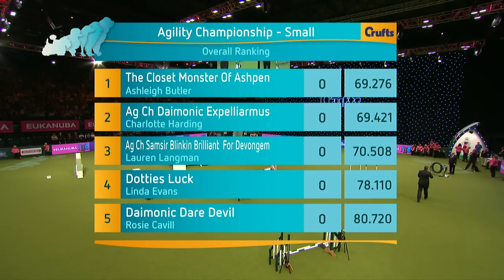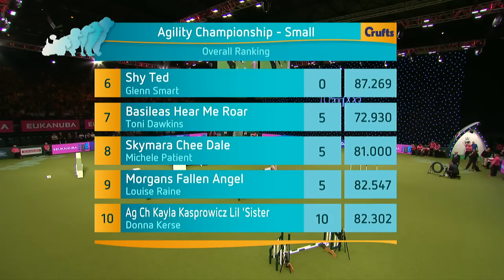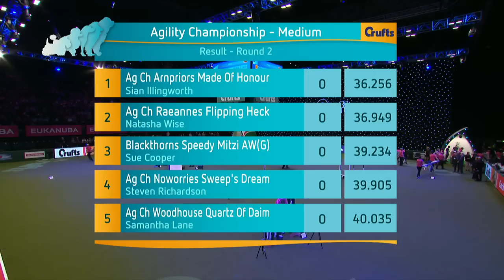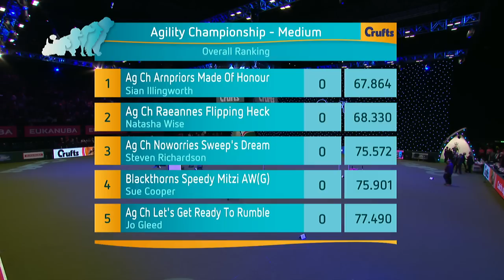Agility Championship - Round 2 Part 2 | Crufts 2017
Part 2 of the Agility Championships Round 2 from Day 4 of Crufts 2017